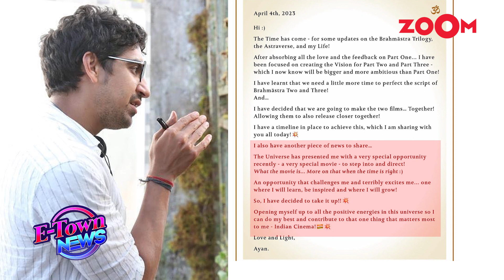Ayan Mukerji announces Ranbir Kapoor and Alia Bhatt starrer Brahmastra's part 2 & 3 release date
Bollywood news - Ayan Mukerji recently opened up Brahmastra part 2 and 3 release date. According to the sources, Ayan will also be directing a big film which is a part of Yash Raj film's spy universe. Ayan also shared a post about the same on his social media but did not share the name of the film. Check out the video for more!